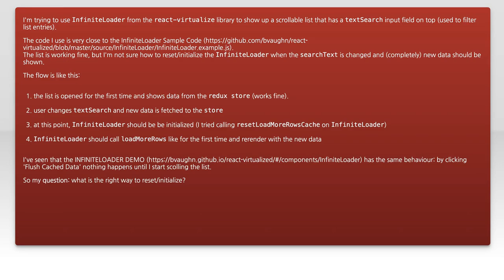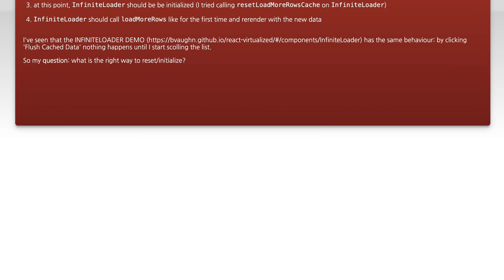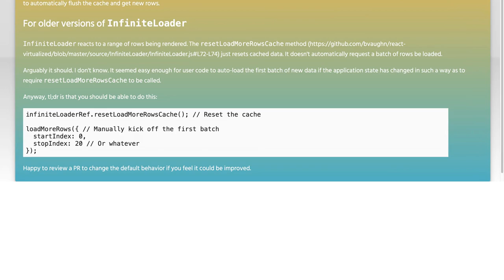What's the right way to reset / initialize InfiniteLoader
reactjs: What&#39;s the right way to reset / initialize InfiniteLoader

Related to: reactjs, react-redux, react-virtualized